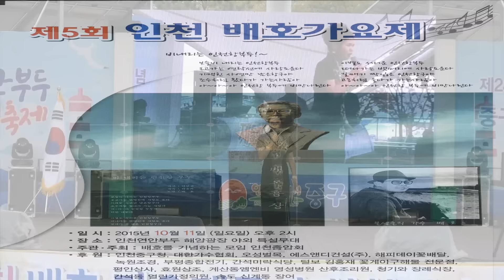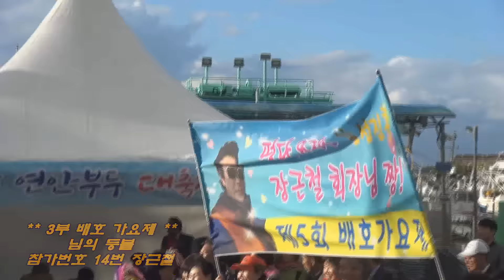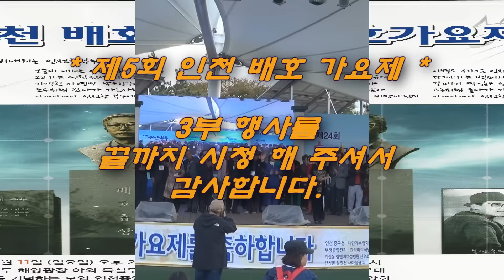* 제 5회 인천 배호 가요제(2015. 10. 11) 3부... 인천 연안부두 해양광장 / 가요방송.. JSC-TV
**각종행사 기획 및 영상촬영,  노래녹음 / 가수 섭외, 출장밴드 등 (JSC기획 : 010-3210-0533)

1. 각종 행사 기획 및 진행
2. 칠순잔치(팔순잔치 등) 진행
3. 각종 행사 영상 및 사진촬영
4. 칠순잔치(팔순잔치 등) 영상 제작
5. 각종 행사 출장밴드
6. 각종 축가 가수 섭외
7. 기념 음반 녹음